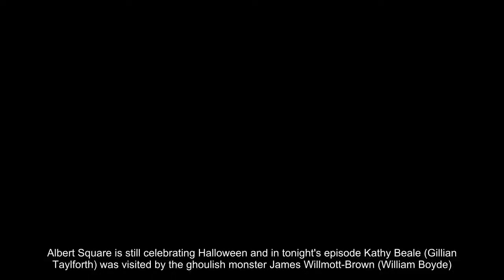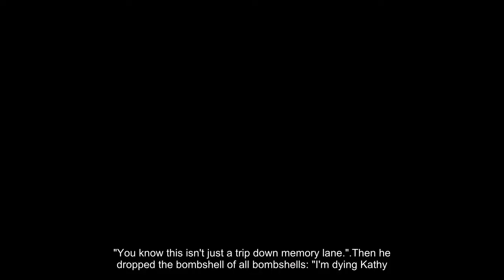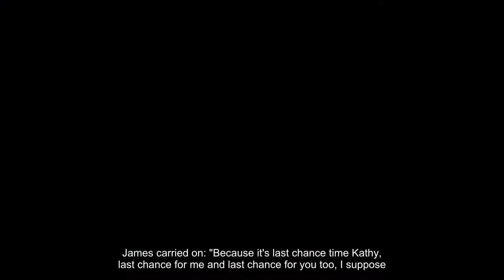EastEnders spoilers James Willmott Brown William Boyde has cancer